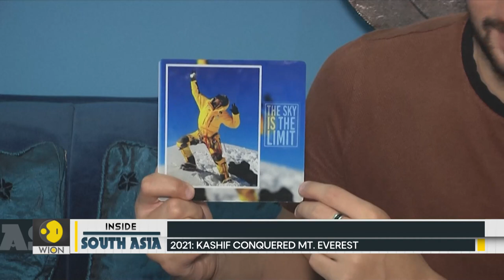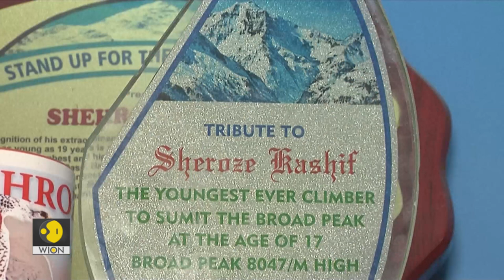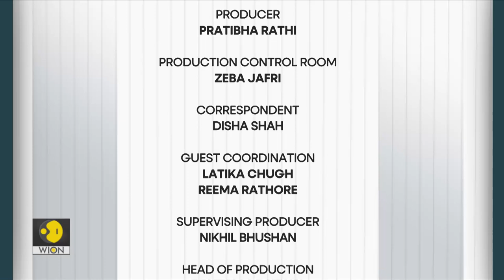Pakistan blames Afghanistan for terrorism | Afghan women protest | Inside South Asia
-From friends to foes? Pakistan blames Afghanistan for the rise in terrorism it has seen. Pakistan accuses Afghanistan of harbouring the TTP
-Will Rohingya Refugees living in Bangladesh ever be repatriated?
-Afghan women take to streets to protest Taliban's ban on beauty salons
-And meet a 21-year-old Pakistani mountaineer, Shehroze Kashif, who's out to beat huge odds. As he aims to scale all 14 peaks above 8000 metres. A WION exclusive.
All this and much more on Inside South Asia with Dasuni Athauda